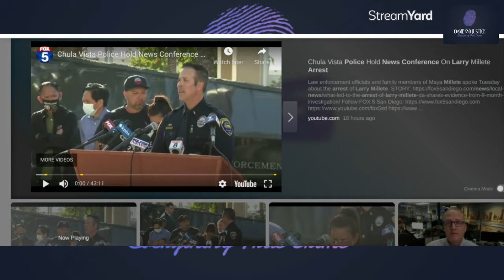Maya Millete: The search continues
If you have any information about Maya Millete please contact Chula Vista Police Department immediately.